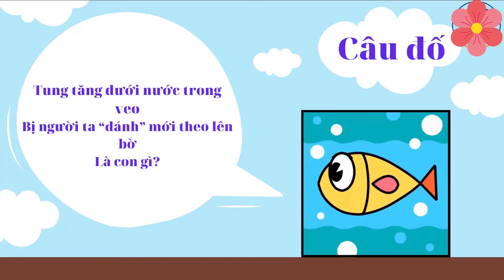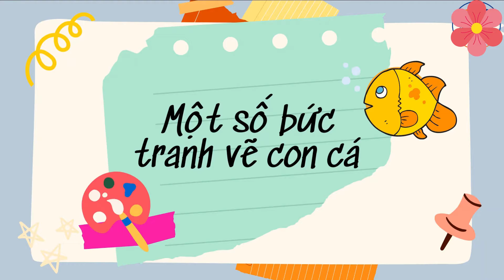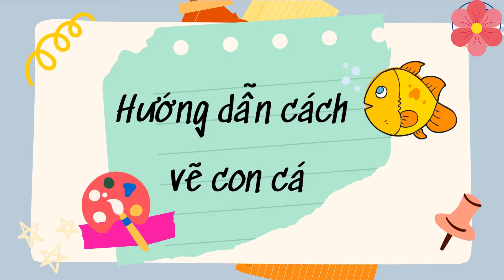Tạo hình: Vẽ con cá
Lĩnh vưc phát triển thẩm mỹ
Lứa tuổi: 3-4 tuổi